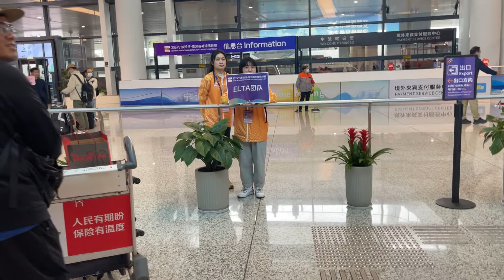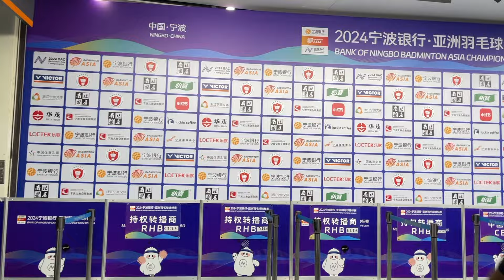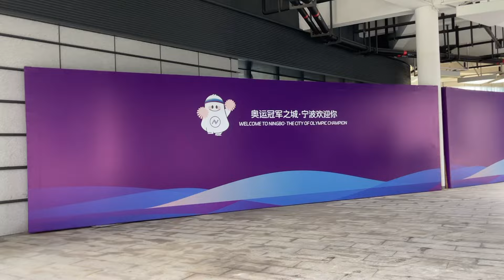工作 Vlog | 2024亞洲羽球錦標賽、中國寧波出差採訪、最隨意的工作記錄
其實最近又犯懶，好久沒有拍vlog，這趟出差之旅是我2019年六月下旬去泰國玩之後，第一次飛出國，雖然是工作，但也是非常興奮，只是工作狀態中，心情就比較緊繃一點，每天只想著好好完成工作，加上現場人真的非常多，要在大家面前對著鏡頭說話真的很害羞XDDDD我還是努力用片段的畫面剪成了一支vlog。

總結這一次的出差，現場採訪更能感受比賽和選手的魅力，採訪選手也更能體會和共感他們的努力，比賽有輸有贏，不見得人人都能贏球，但他們給我的感覺就是盡力了，打好每一場比賽，就算沒能贏球，就算沒能打奧運，他們沒有垂頭喪氣，依舊會繼續努力，我覺得這帶給我很大的正能量，希望我也能跟他們一樣勇敢！